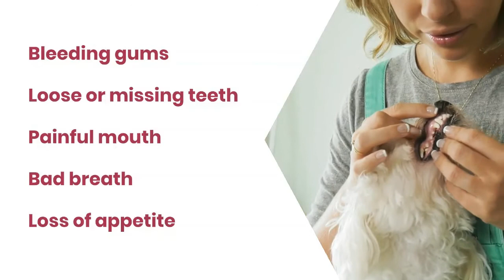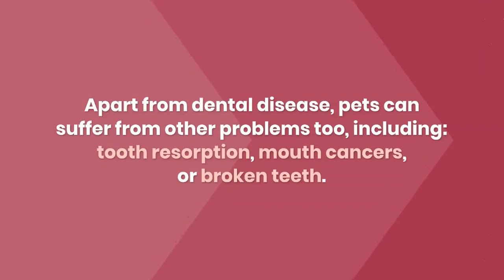Pet Dental Health Month | Simple Ways To Prevent Dental Diseases In Dogs | DiscountPetCare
To grow awareness regarding pet dental health issues, Pet Dental Health Month, is observed August every year to make sure you shun all your laziness and maintain proper oral hygiene of your pet Dental Health. Here we Provide simple ways to prevent Dental Diseases in Dogs.

DiscountPetCare is celebrating pet dental health month with amazing discount offers. Hurry Up!!